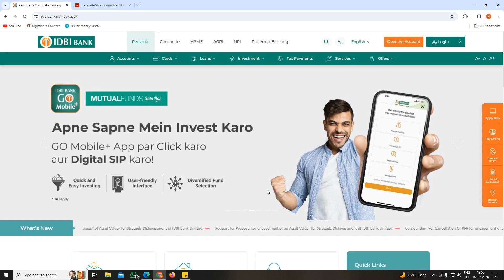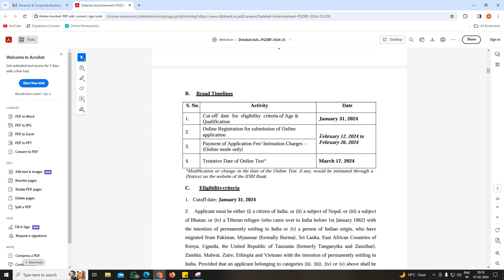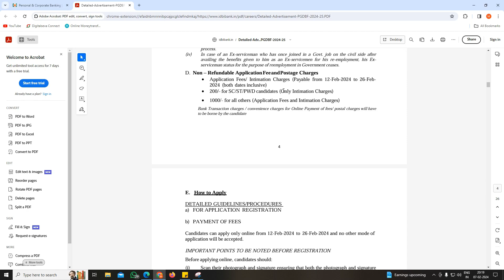Idbi Bank Apply Online Today | Apply Online For Idbi Bank's Latest Vacancies In 2024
Web Link :-

✅Best Mic
✅Best Computer